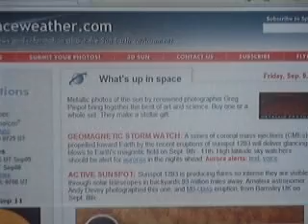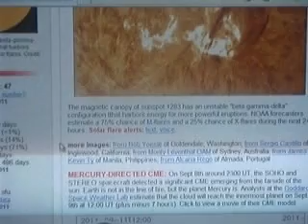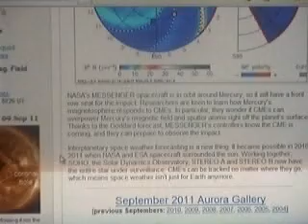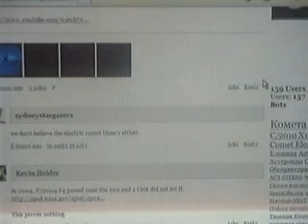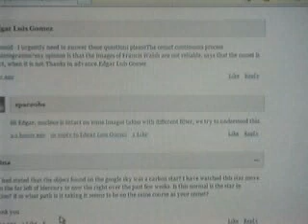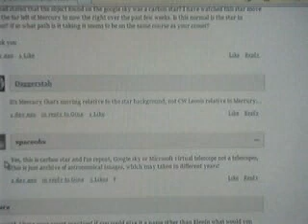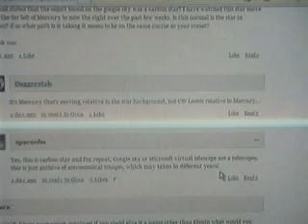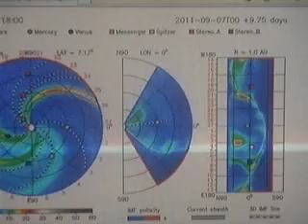CME Update,Mercury Gets Hit.....Mr.Elenin Says What???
CME Update...Arrival date updated to sept. 9th through...you guessed it,sept. 11th. Mr.Elenin has some things to say.